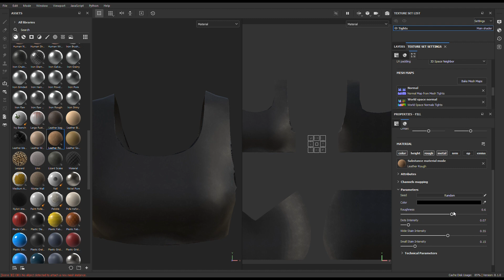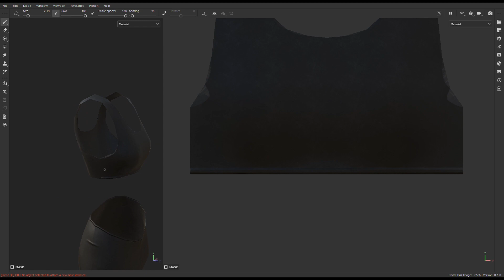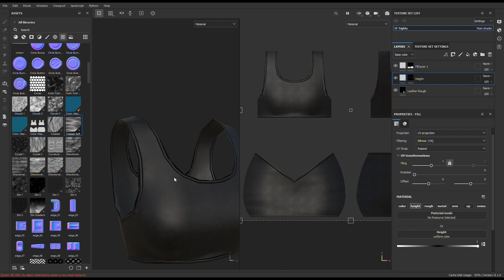Custom Sexy Gym Tights Tutorial in marvelous_designer (Part 3: Texturing)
Texturing the mesh in substancepainter

This is a three-part series.